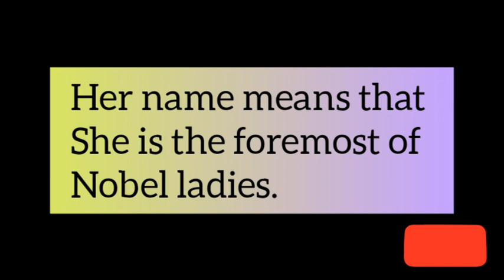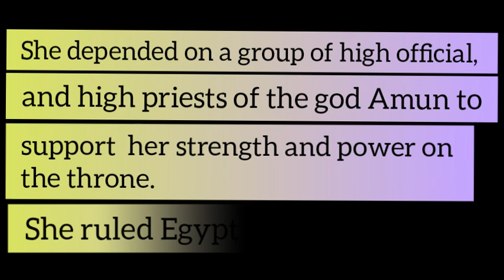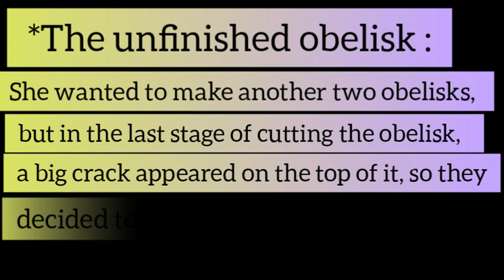Queen Hatshepsut, for the first time, a woman ruled Egypt for that long period of 22 years.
Queen Hatshepsut;